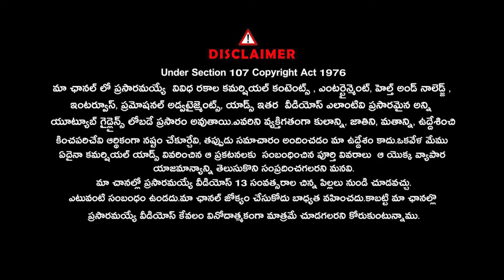Haarika mountain Bike Rider Full Interview | Ladakh Bike Trip | Journalist Anjali |Signature Studios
తెలుగు బుక్ ఆఫ్ రికార్డ్స్ లో చోటు సాధించిన హారిక.. | Journalist Anjali ||@Signature Studios | Haarika Acupuncturist Healer(AH)
Haarika Bike Rider (Ladakh Bike Trip) Exclusive Interview | Journalist Anjali ||@Signature Studios | Haarika Acupuncturist Healer(AH)